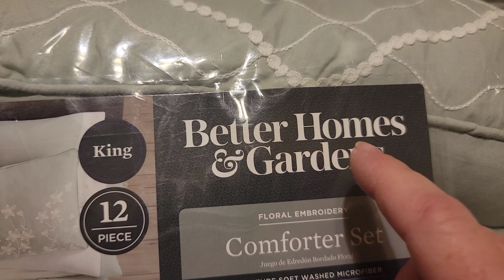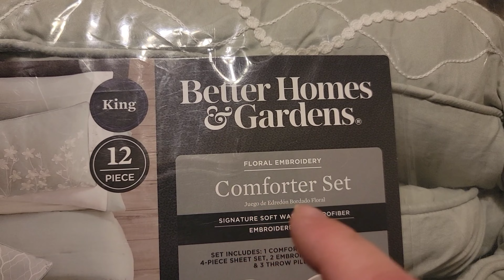Asmr, Making the bed with new blankets, sheets, pillowcases and through pillows.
Gently putting on a new blanket set. softly fluffing pillows, smoothing out sheets, and straightening out the comforter.